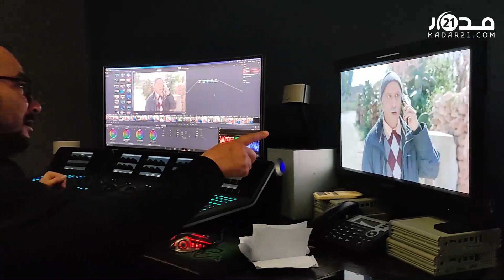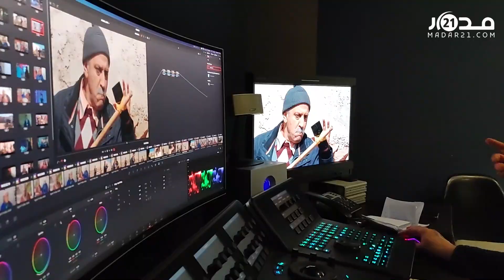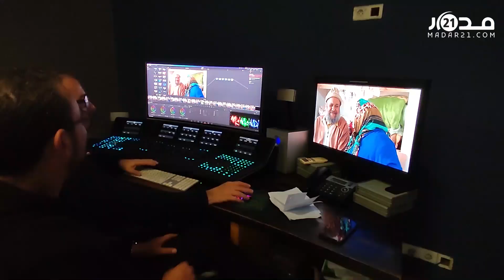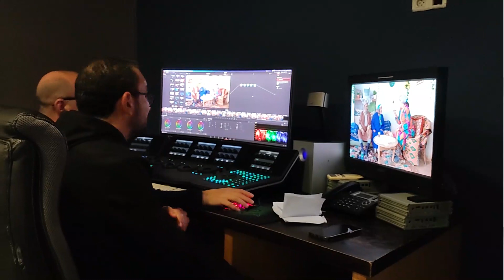لأول مرة.. مخرج "التي را تي" يكشف تفاصيل تعامله مع حسن الفد ويرد على انتقادات "الحموضة"